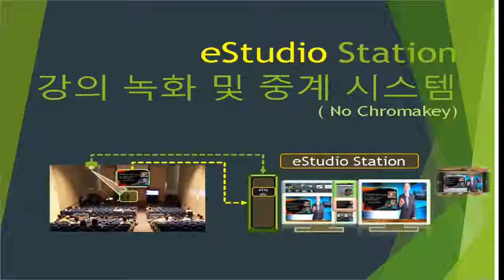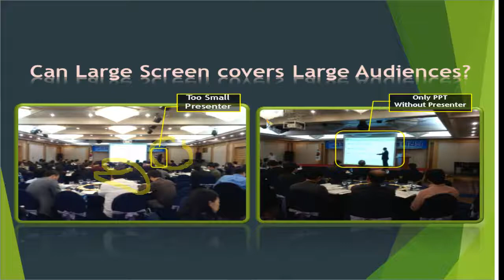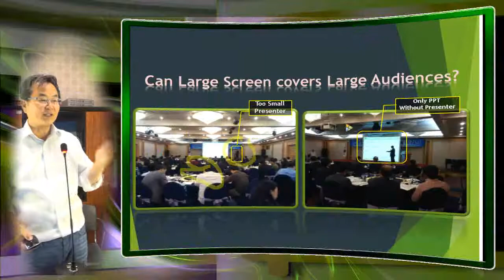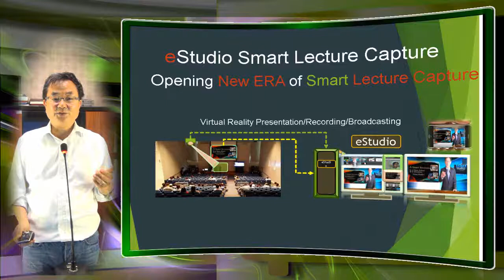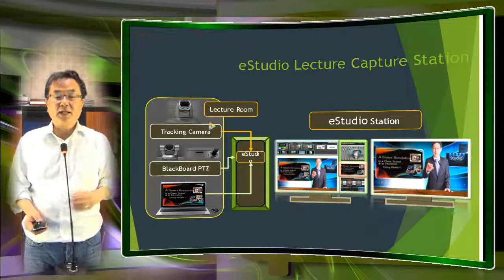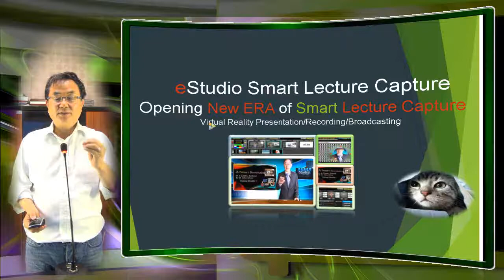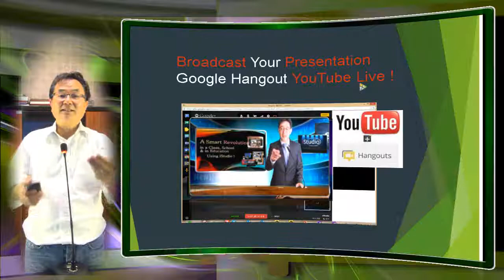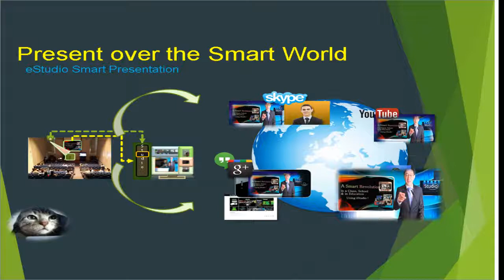LEPTURE (eStudio-Station ) 새로운 강의 장치, 강의 녹화 /방송 장치가 새롭게 출시 됩니다.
랩쳐 ( Lecture + Capture ) 스마트방송 장치, 실시간 VR 강의 녹화 장치 세계 특허기술로 새롭게 탄생됩니다.  랩쳐 시스템은 크로마키를 사용하지 않고 강의를 실제 강의실에서 듣는 것 이상으로 강의를 비디오로 들을수 있도록 하는 새로운 VR 발표 장치이다. 랩쳐( eStudio Station) 은 강사 트랙킹 카메라, 노트북 신호 입력 및 칠판 촬영 PTZ 카메라가 함꼐 제공되어 어느강의실에서도 스마트 강의가 실시간으로 합성 녹화 방송이 되며 동시에 원격 교실들과 Skype, Hangout을 통해 양방향 수업이 가능하게 됩니다.